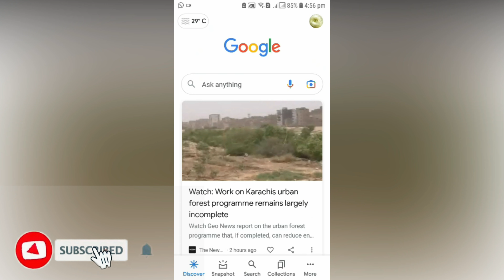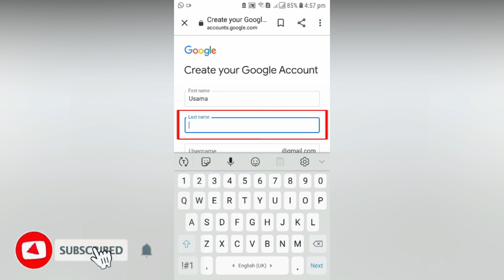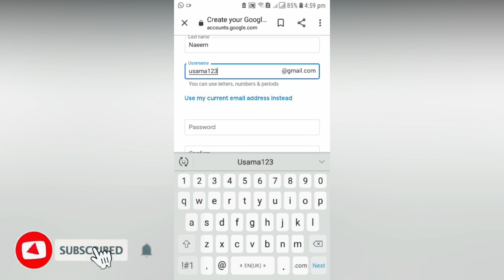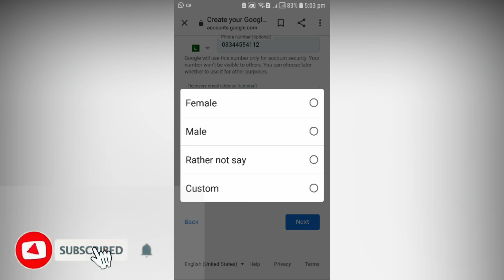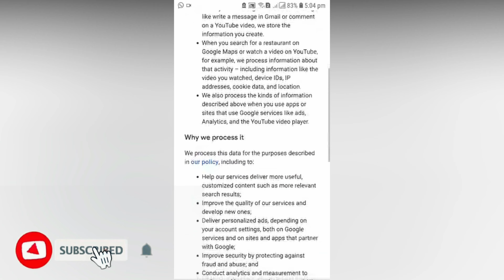How to Create Gmail Account Using Mobile 2023 I Muhammad Usama I Step by Step I HBN OFFICIAL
Welcome to HBN OFFICIAL, where our mission is to create one crore freelancing, business, and job opportunities in Pakistan. Join us in shaping a brighter future!